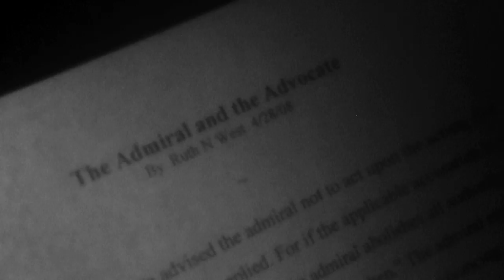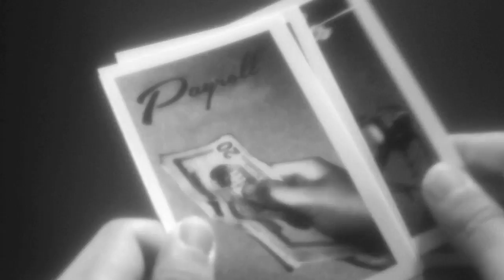The Admiral and the Advocate - Kickstarter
What would you think of a Tongue Twister short film?
I say it's time to toy, twist and transform tiny talkies, with a tantalizing treasure trove of terrifically typed terms, in a tongue twisting tale! At our kickstarter page: